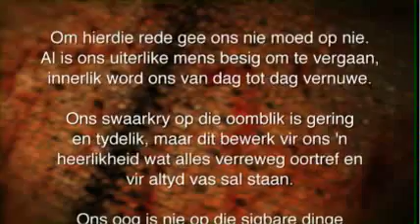Oordenking 19 Oktober 2013